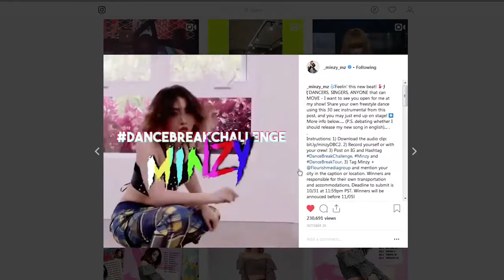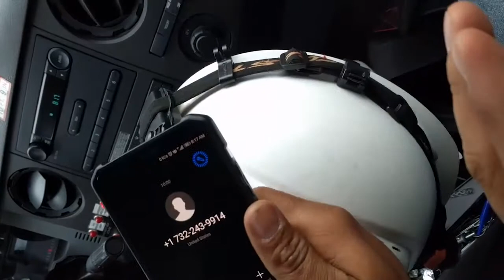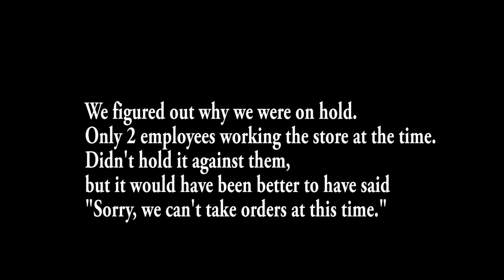Wasps and Halloween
I've not uploaded for like a month and it felt weird.

Just some quick stuff about what I did at work and some halloween things